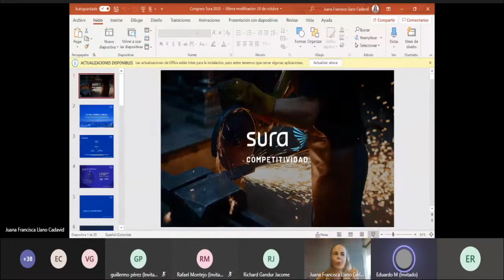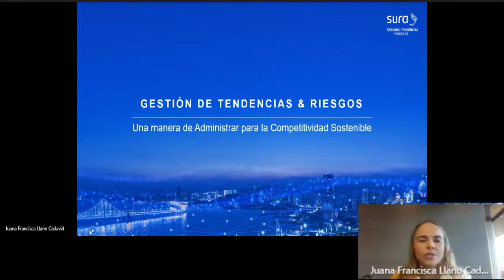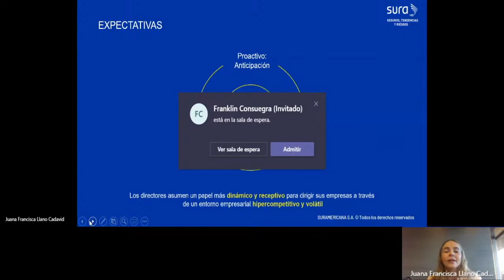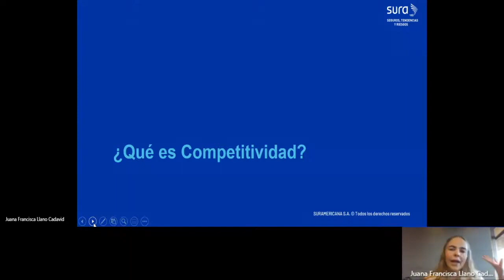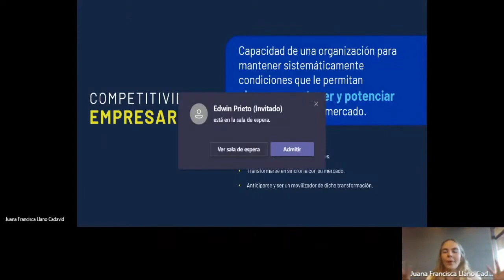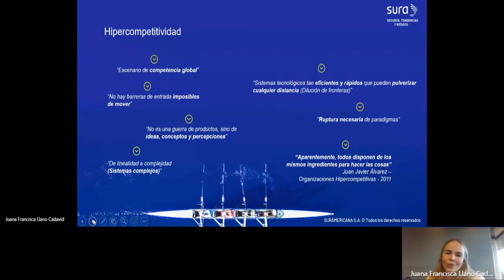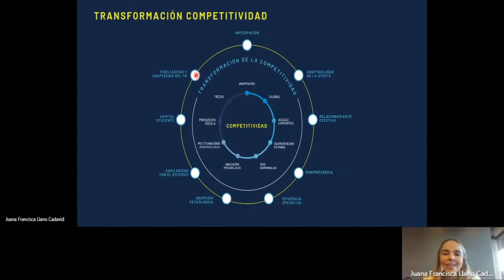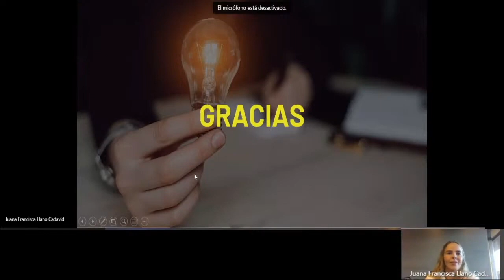Gestión de Tendencias y Competitividad Empresarial